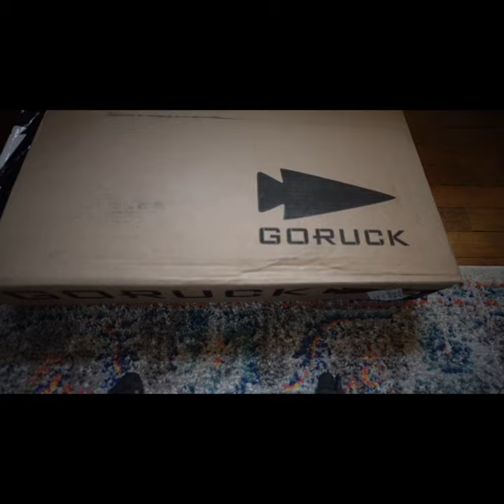Goruck x Carryology Samurai GR1 Unboxing